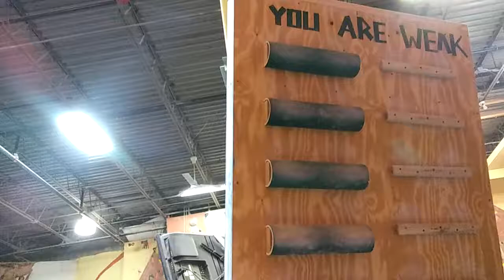TRBFH-AVLG: Peg Board Man to the Rescue Again - Elite Climbing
After seeing us in utter disarray, Peg Board man, comes over to help us out.

Thank you Ina.